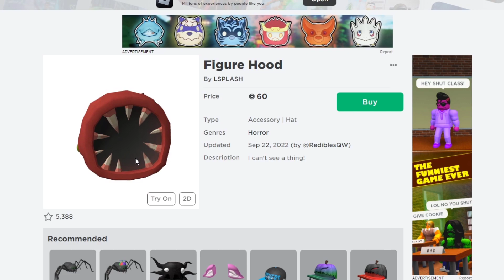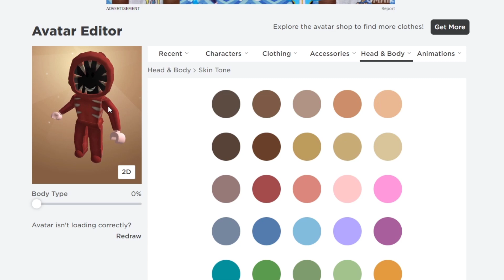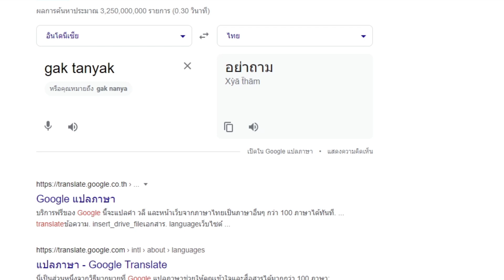แกล้งปลอมเป็นสัตว์ประหลาดจากแมพ Doors👁️ เจอคนไทยอย่างฮา! | Roblox 🏡 Figure Doors Brookhaven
เมื่อพี่นิวได้แกล้งปลอมตัวเป็นสัตว์ประหลาด Figure ในแมพ Doors ที่คนชอบเล่นกันมาดูกันว่าจะเป็นยังไงถ้าเข้าไปอยู่ในเมือง Brookhaven